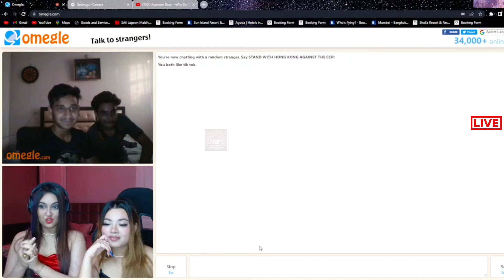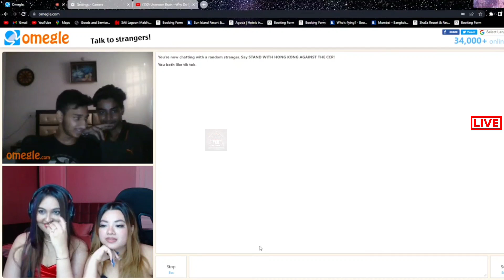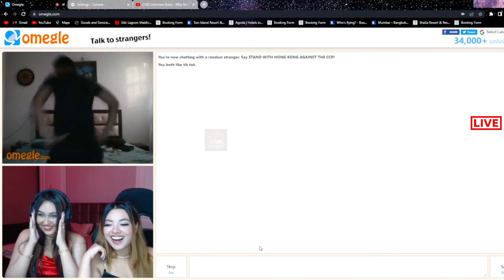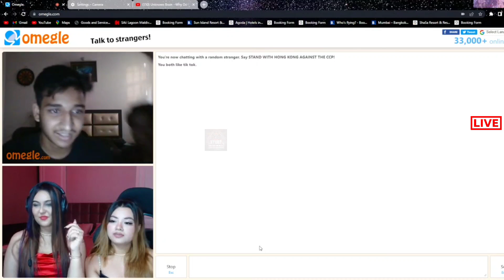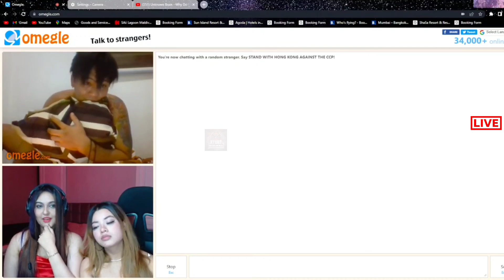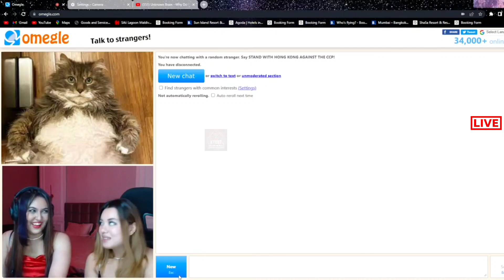Payal Gaming Omegle With Kanika & McQueen Shocking Moment Adarshuc Omegle Video